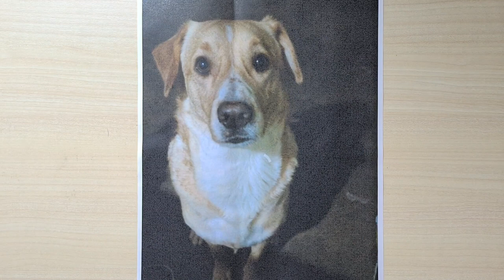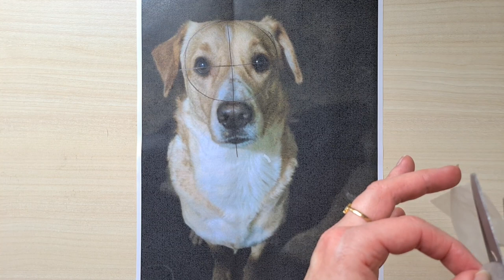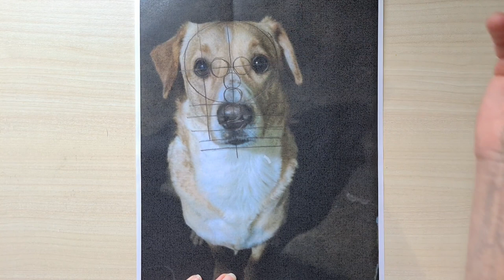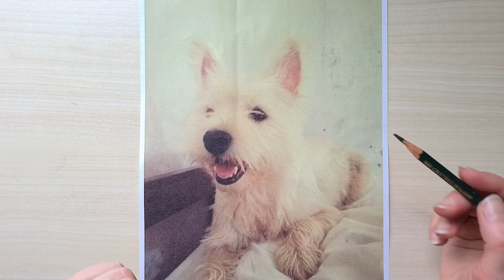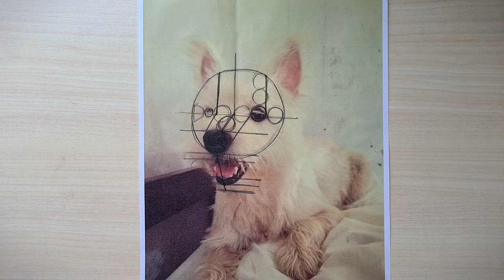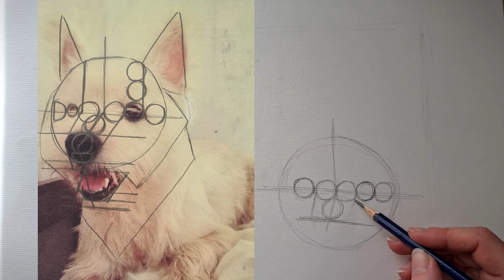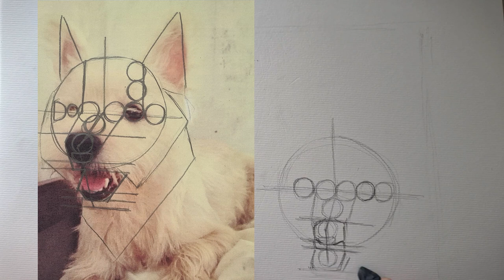Cómo hacer un RETRATO de un PERRO / Tutorial Nº1 para PRINCIPIANTES / IP Art For You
¡Bienvenida amig@!
En este vídeo voy a enseñarte cómo hacer un retrato de un perro. Es el tutorial Nº1 para principiantes. Vas a aprender de una forma sencilla cómo lograr el parecido de tu mascota dibujandola a partir de una foto.
Es primer tutorial de tres entrelazados entre sí. En ellos, voy a crear paso a paso un cuadro de dos perros, encargado por una suscriptora.

¡MUCHAS GRACIAS!

Materiales que utilizo:
Pintura de imprimación geso.
-Bastidor entelado 30x40 cm
- Lapiz 2B,
Pinturas acrílicas:
-Blanco titanio
- Amarillo medio
- Azul ultramar
- Azul ftalo

Soy una artista residente en España,  pero con raíces en Ucrania. Me especializo en pintura acrílica. Me gusta crear obras con diferentes técnicas, por eso pinto cuadros de diversas temáticas.
Me inspira cada elemento de este mundo y cualquier tema con su belleza y armonía. Con mis pinturas intento transmitir esta belleza dejando para vosotros un reflejo de lo que más os mueve.
En este canal podéis encontrar tanto técnicas demostrativas, como explicativas. Espero que mis conocimientos os ayuden expresar vuestro talento creativo, crecer como artistas y hacer preciosas obras de pinturas acrílicas.
¡Creemos y crezcamos juntos!🥰😉
¡Únete a la comunidad de amigos y amantes de arte!